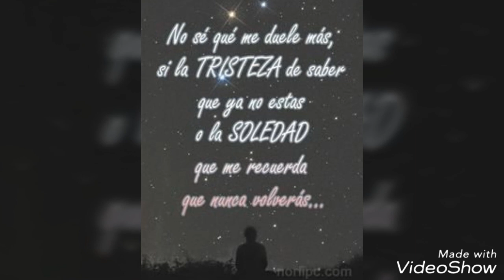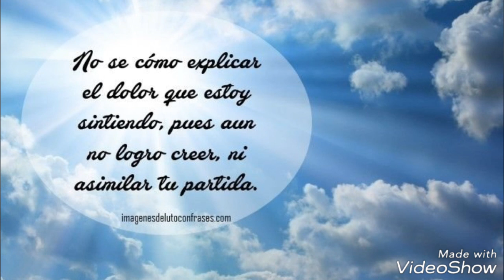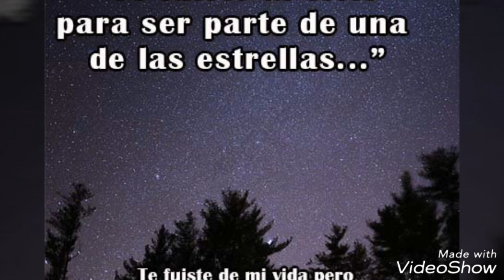el corrido de Noe Acosta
tradicion sierreña